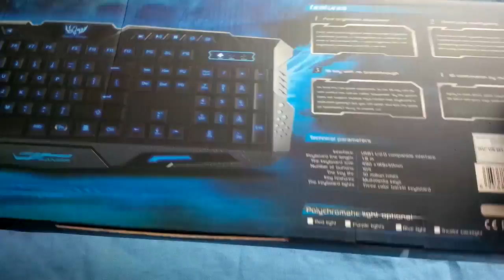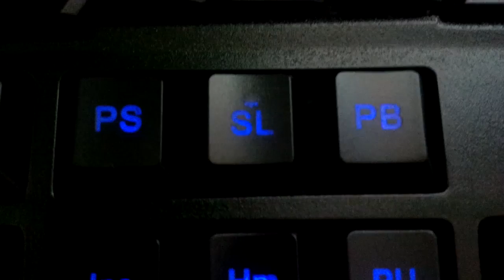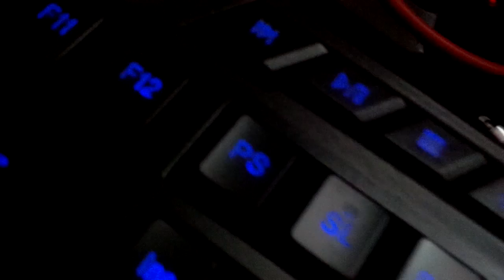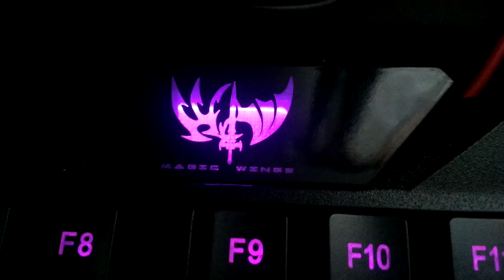Cheap Gaming Keyboard M200 3 colours Backlight unboxing and review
PC Specs:
Intel HD Graphics
Intel Atom Z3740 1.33ghz - 1.84ghz quad core